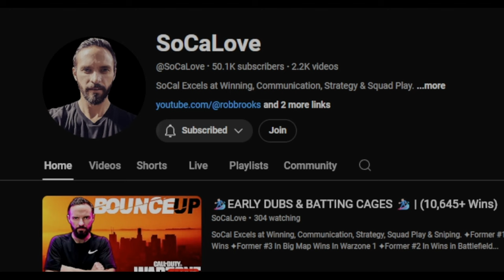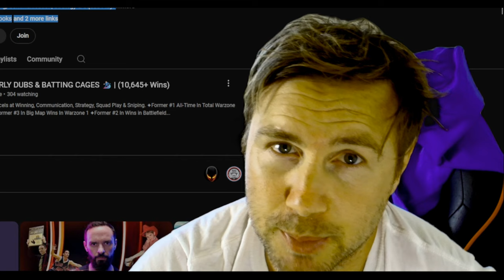I NEED HELP | SUBSCRIBER WAR WITH SOCALOVE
I am in a subscriber war with you tuber socallove, i guess  people think he is my competition.. well im not known to back down from challenges.. help out people, i would like to reach 100k subs before he does, to help you can tell others to sub up, like share and comment on my postings and do what you can... for others it might be more or less...
thanks. MIKE Z GAMER VS SOCALOVE